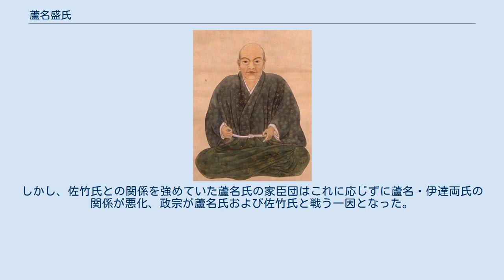蘆名盛氏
蘆名 盛氏（あしな もりうじ）は、戦国時代の陸奥国の武将・戦国大名。
蘆名氏第16代当主。
 大永元年（1521年）、第15代当主・蘆名盛舜の子として生まれる。
 天文6年（1537年）には伊達稙宗の娘を正室に迎え、天文10年（1541年）に父・盛舜から家督を譲られた。
 天文11年（1542年）、山内氏を討って会津における勢力を拡大する。
同年に発生した伊達氏の天文の乱では、当初稙宗方についたが、天文16年（1547年）に同じく稙宗方の田村隆顕と中通りにおいて衝突したため晴宗方に転じた。
このため晴宗方の優位が決定的なものとなり、天文の乱は晴宗方の勝利に終わった。
 天文19年（1550年）からは本格的に仙道（中通り）への進出を開始して田村隆顕と戦うが、田村氏を援助する常陸の佐竹氏の妨害もあって容易には進まなかったため、佐竹氏と敵対する相模の北条氏康や、甲斐の武田信玄と同盟して佐竹氏に対抗した。
 また、内政面では金山開発に力を入れたり、簗田氏を商人司に起用することで流通支配の強化を図った。
永禄4年（1561年）、庶兄・氏方の謀叛を鎮圧する。
この年、盛氏は家督を嫡男・盛興に譲って、大沼郡岩崎城に隠居し、剃髪して止々斎と号した。
しかし隠居後も政治・軍事の実権を掌握し、引き続き家中の統制にあたった。
 永禄6年（1563年）、須賀川城主・二階堂盛義と戦い岩瀬郡へと進攻する。
盛義は晴宗の長女・阿南姫を娶っていたので、伊達軍が二階堂氏救援のために数度にわたって桧原に攻め込んできたが、戸山城主・穴沢信徳がこれを撃退した。
 永禄9年（1566年）、盛義が嫡男・盛隆を人質に出して降伏したため、盛興の正室に晴宗の四女・彦姫を迎える条件で蘆名・伊達間でも講和が成立した。
 天正2年（1574年）、伊達実元と共に田村氏傘下の二本松義国・大内義綱を破り、田村清顕を従属させることに成功した。
だが、同年6月に家督を継いでいた盛興が29歳で急死した。
盛興には男子がおらず、さらに盛氏にも他に男子が無かったため、人質としていた二階堂盛義の子・盛隆に盛興未亡人を娶らせて蘆名家の家督を継がせ、盛氏が後見人として政務を執った。
 その後も盛氏は、天正3年（1575年）には女婿・結城義親を支援して白河結城氏の家督相続問題に介入したり、天正6年（1578年）には上杉謙信死後の混乱（御館の乱）に乗じて、越後に出兵するなど積極攻勢を続けた。
 永禄3年（1560年）から天正4年（1576年）にかけて、6度も徳政令を出せるほど蘆名の権力は強化されていたが、二階堂氏出身の新当主・盛隆に反発する重臣たちとの不和や、長年にわたる田村・佐竹との抗争による戦費の不足などにより、盛氏の晩年にはすでに蘆名氏は徐々に最盛期の力を失いつつあった。
 天正8年（1580年）6月17日、盛氏は死去した。
享年60。
 盛氏は側室を持たず、それゆえ生まれた男子は嫡男盛興ただ一人であった。
これは蘆名家の衰微の遠因にもなった。
継嗣確保の為側室を持つことが恒常となっていた時代に、側室を持たなかった盛氏の意図は判然としないが、「近代的な清潔感がある」と評されている。
 盛氏の晩年（盛興の死後）、黒川城下において「天寧寺河原の石は大和殿、町の小役は或人がとる」という落書きが記された。
これは泉石のための石に目のない蘆名家の重臣・佐瀬源兵衛（大和守）が己の趣味のために町役から税を厳しく取り立てるという蘆名家の施政を風刺したもので、盛氏晩年には蘆名氏の衰退が始まっていたことを示している。
 盛氏は2度にわたって禁酒令を出している。
1度目の理由は不明だが、2度目は嫡男・盛興が酒毒が原因で急死してしまったためであるとされている。
 いつ頃のことかは不明だが、武田信玄が「近頃優れた武将は丹波の赤井、江北の浅井、会津の盛氏、若手の大将では三河の家康、この4人であろうか」と評したという（会津四家合考）。
 盛氏は曹洞宗天寧寺の前住職だった禅如という僧侶を尊崇していた。
それは単なる信仰では無く、盛氏が認めた人材が罪を犯したときに禅如の取り成しで許してもらうためだったという（会津四家合考）。
 盛氏に男色の趣味があったかどうかは不明（史料では人材の発掘のためとされている）だが、家中の幼児5、60名を集めて不断衆と称させた。
暇なときは彼らの話を聞き、見込みのある者は武将に取り立てたという（会津四家合考）。
 不断衆の中に年齢よりはるかに大人びた子供がいた。
多くの者はその子どもの才智を誉めたが、盛...